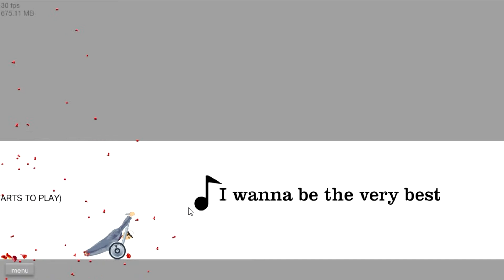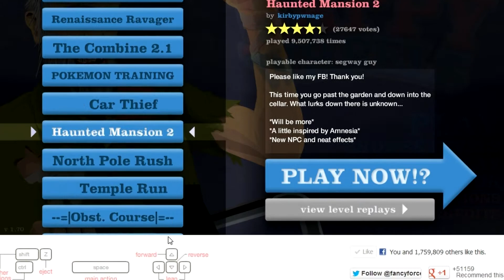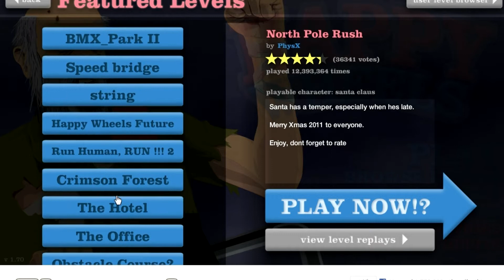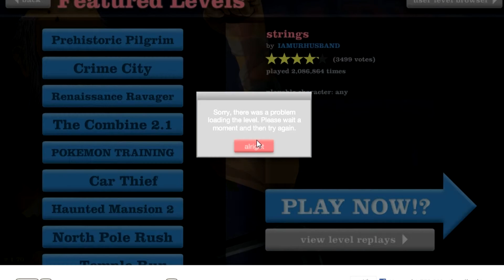Jordan177606 Plays: Happy Wheels Part 1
I start playing Happy Wheels!